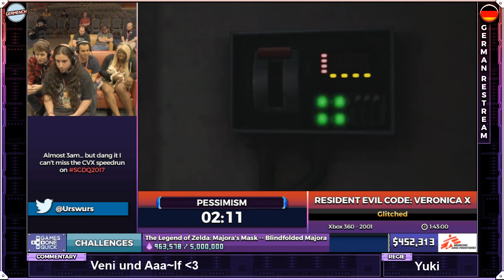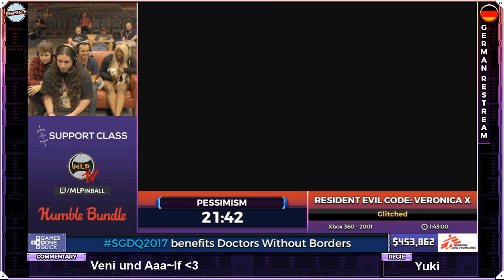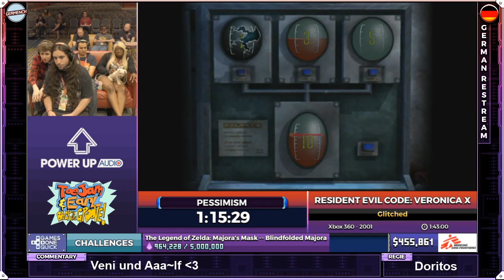[GER] SGDQ Resident Evil: Code: Veronica X Glitched von Pessimism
SGDQ Resident Evil: Code: Veronica X Glitched von Pessimism

Germench war der offizielle Restream von SGDQ